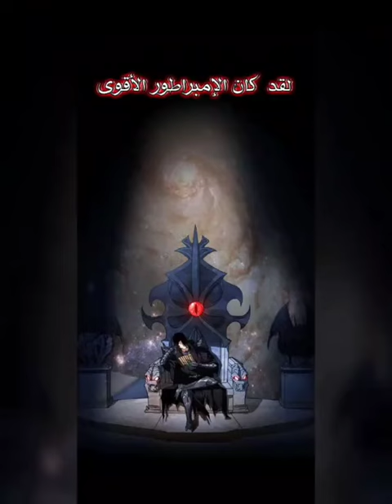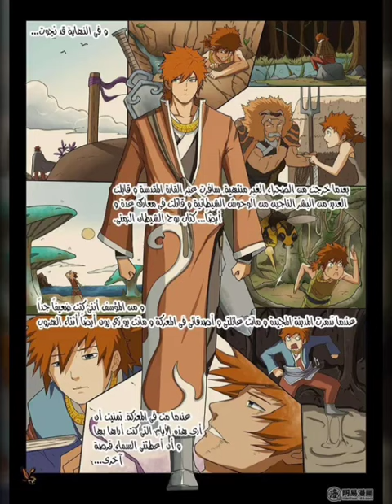أحسن مانهو إعادة إحياء 🤚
1-Otherworldly Evil Monarch
2-Emperor God Ling Tian
3-Magic emperor
4-Tales of Demons and Gods